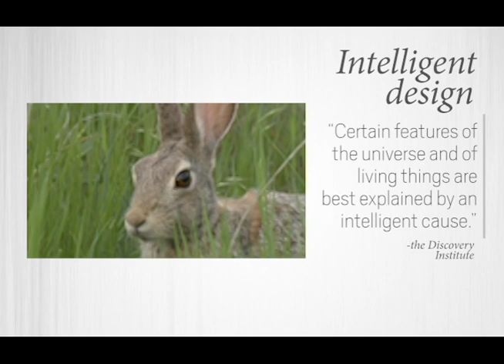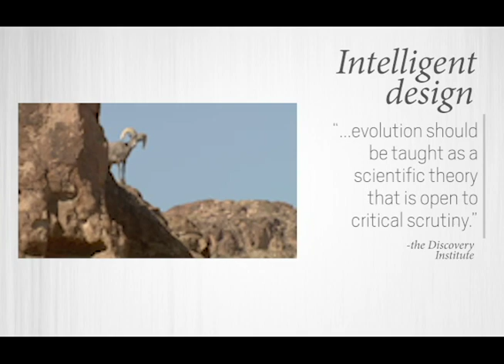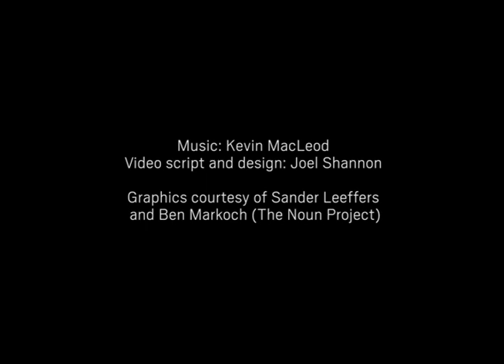The importance of the Dover Intelligent Design trial explained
Ten years after Dover School District in York County was brought into the national spotlight in a federal trial involving science, religion and education, the implications of the Dover trial are still being felt in science classrooms across the United States. Learn more about the Dover trial in our full coverage